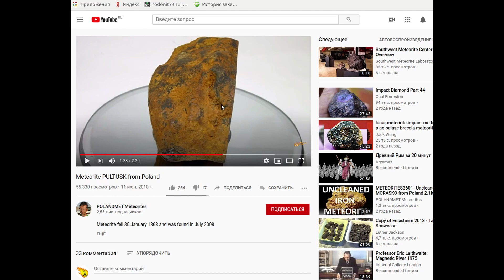Сергей Несветаев, осторожнее с алкоголем в поиске метеоритов! Но за рекламу спасибо! :)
Сергей Несветаев, осторожнее с алкоголем! Но за рекламу спасибо! :)

Sergey Nesvetaev, be careful with alcohol! But thanks for the advertisement! :)